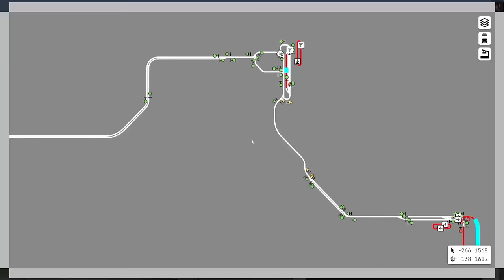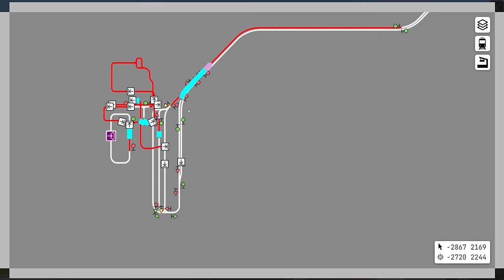1000 days FULL MOVIE | Minecraft Create Mod (Episodes 24 - 33)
I survived another 1000 days in the minecraft world I ALWAYS wanted, heavily focused around the Minecraft Create Mod, and this is the FULL MOVIE of that experience!  Episodes 24 - 33 in one easy-to-watch package - what more could you want!

In this movie, we wrap up the industirial town with a small village transformation, move to a new area to build a HUGE transport hub and use the train mechanics to make delivery trucks, fishing boats and more!

Chapters:
00:00:00 - 24: Industrial village transformation
00:25:34 - 25: Automated storage warehouse
00:51:45 - 26: Personal delivery service
01:21:13 - 27: 1M SU power plant
01:45:29 - 28: Mega block processing factory
02:16:39 - 29: Working rail crossings
02:42:19 - 30: Vegetable weapons
03:08:20 - 31: Blaze cake farm
03:36:20 - 32: Andesite farm
04:03:23 - 33: Kelp farm and docks

- and come join the community on discord!

A playlist of music used in all my videos over the years!